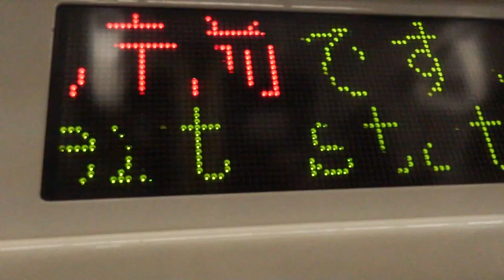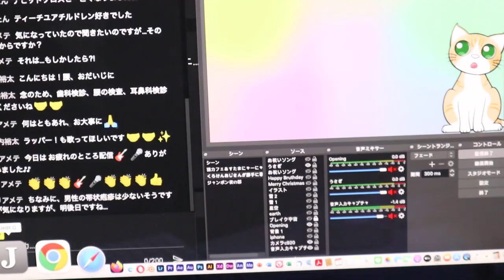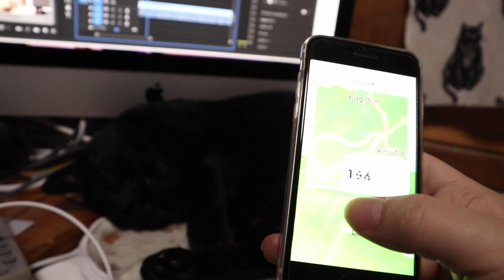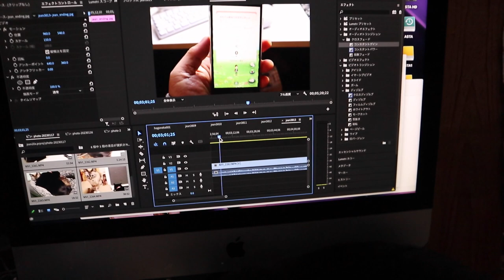ジャンくんの膀胱炎に続いてパパの帯状疱疹？困る 【Jean & Pont 3101】2023/1/21 保護猫ジャンけんポン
パパは早朝から電車に乗って新宿の都庁まで出かけて行きました。
散歩のお供のピクミンをスマホに入れての長旅を終えると、歌の生配信をやって棋王は定休日でいけなかった皮膚科の病院に行きます。
なんとパパは帯状疱疹という診断で、薬を処方してもらいました。
強い痛みが出る直前で薬を飲み始めることができたのは、生配信でこの帯状疱疹の話題があったからでとても感謝しています。